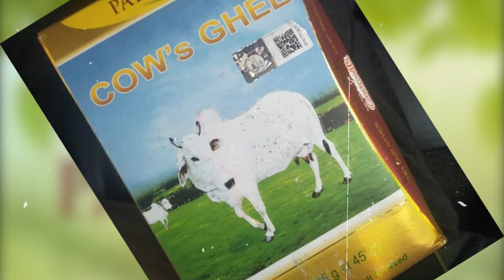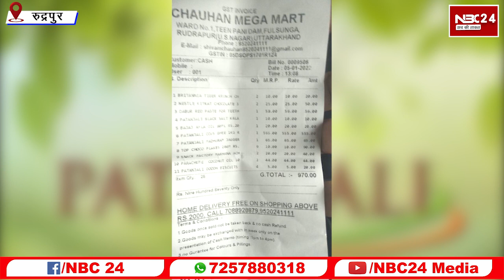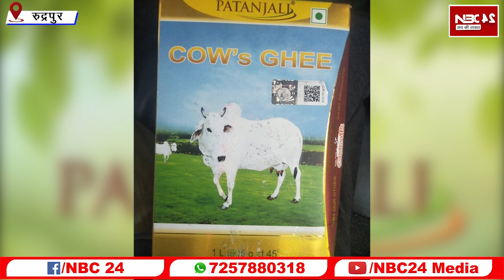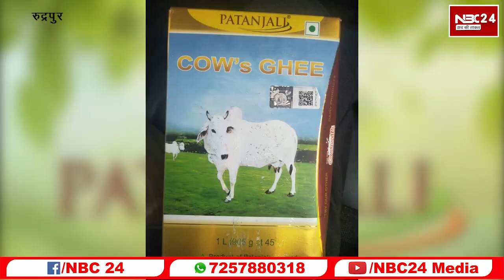Brand Protection Pvt.Ltd कंपनी को मिली बड़ी सफलता उत्तराखंड में नकली पतंजलि घी का किया भंडाफोड़